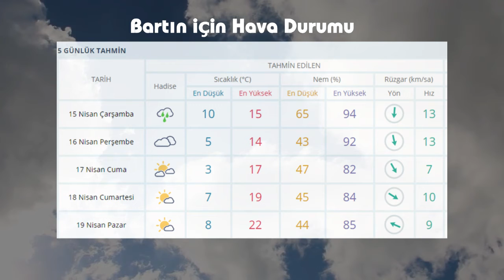15 NİSAN ANA HABER BÜLTENİ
BARTIN DİJİTAL TV 15 NİSAN ANA HABER BÜLTENİ